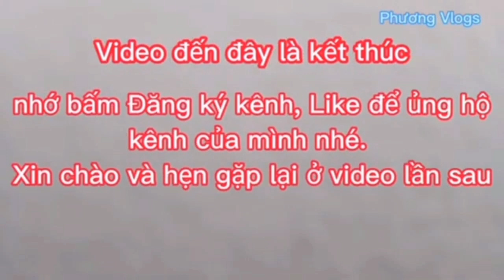Cận cảnh cách thu hoạch sò huyết | Phương Vlogs.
xem cận cảnh cách người dân thu hoạch sò huyết trên vuông.